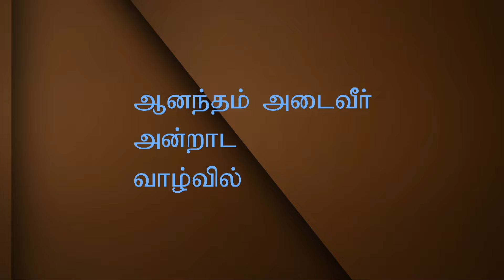ஏமாற்றம் இல்லாமல் வாழ்தல் - Living Without Frustration Part 2 - Joyce Meyer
Living Without Frustration Tamil
ஏமாற்றம் இல்லாமல் வாழ்தல்